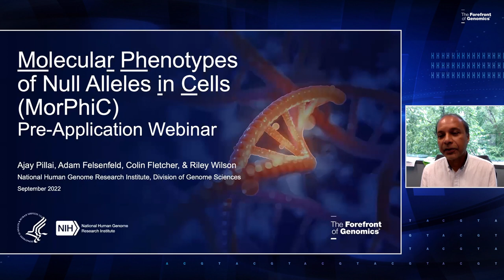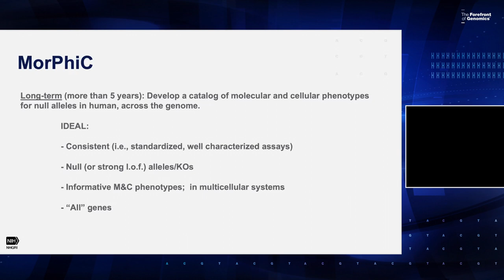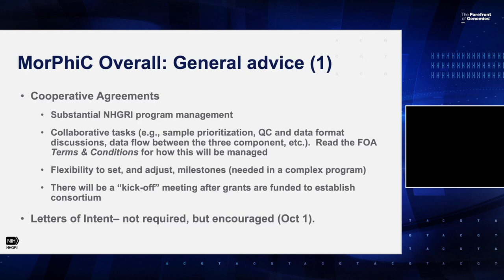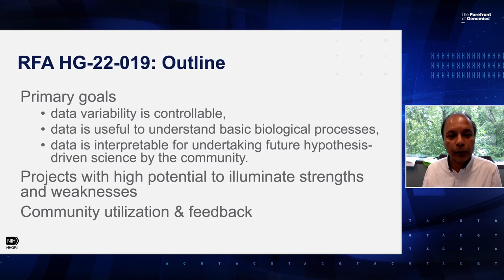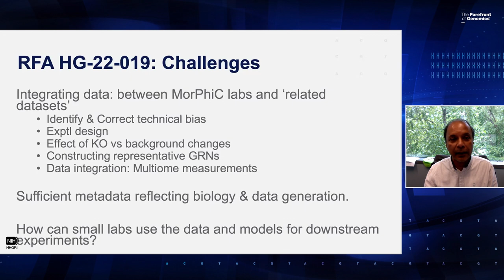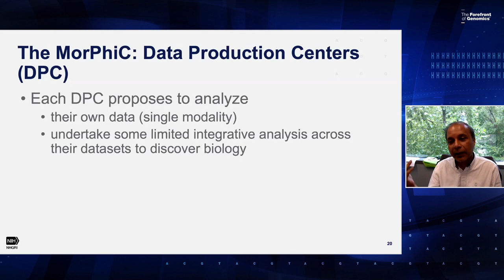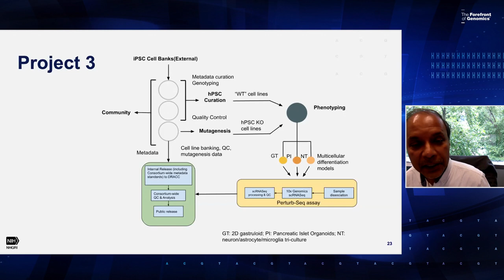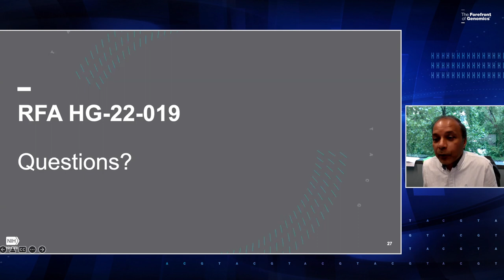MorPhiC Data Analysis Validation Centers Pre Application Webinar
September 7, 2022 - NHGRI hosts a pre-application webinar for the Molecular Phenotypes of Null Alleles in Cells (MorPhiC) Data Analysis Validation Centers funding opportunity announcement:  RFA-HG-22-019. MorPhiC program directors, Ajay Pillai and Adam Felsenfeld, provide an overview of the FOA and the application review process.

About RFA-HG-22-019: Phase I: Data Analysis and Validation Centers (U01 Clinical trials not allowed)

Chapters:
0:00 - Opening Remarks (Ajay Pillai)
4:05 - Introduction (Adam Felsenfeld)
4:31 - Long-Term Goals (Adam Felsenfeld)
6:18 - Why MorPhiC? (Adam Felsenfeld)
7:14 - Purpose of Phase 1 (Adam Felsenfeld)
8:28 - Structure (Adam Felsenfeld)
9:02 - General Advice 1 (Adam Felsenfeld)
10:12 - General Advice 2 (Adam Felsenfeld)
11:18 - Diversity & Funding (Adam Felsenfeld)
11:42 - FAQs (Adam Felsenfeld)
12:41 - RFA-HG-22-019 Outline (Ajay Pillai)
14:33 - RFA-HG-22-019 Responsiveness (Ajay Pillai)
15:20 - RFA-HG-22-019 Challenges (Ajay Pillai)
17:51 - RFA-HG-22-019 Consortium Responsibilities (Ajay Pillai)
18:50 - RFA-HG-22-019 Application & Review (Ajay Pillai)
20:09 - Data Production Centers (Ajay Pillai)
22:28 - Project 1 (Ajay Pillai)
24:00 - Project 2 (Ajay Pillai)
25:43 - Project 3 (Ajay Pillai)
26:42 - Project 4 (Ajay Pillai)
28:07 - MorPhiC Data Coordination Center (Ajay Pillai)
30:26 - Tabular-Formatted MorPhiC Experimental Data (Ajay Pillai)
31:35 - Questions